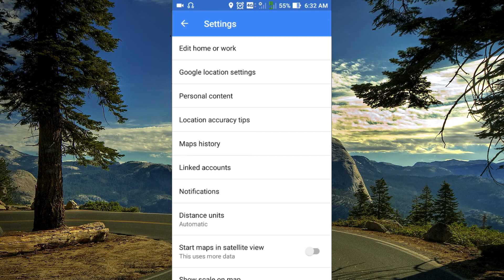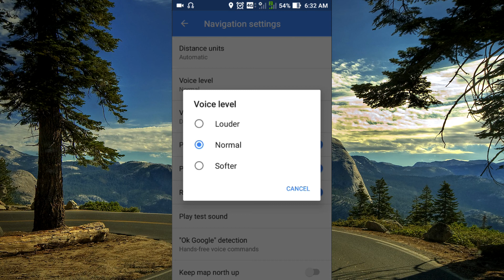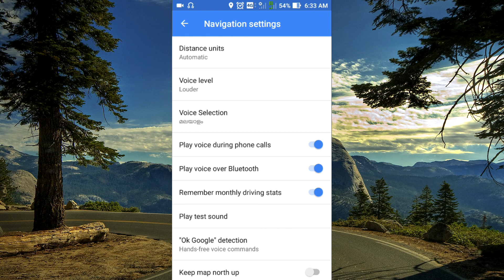Google Map :Change Google Map Language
How to change your goole map langaue from english to Indian languages . Google map new update in navigation voice in indian languages like
Googlemap hindi,malayalam,tamil,kannada,telugu, marathi, bengali etc.
Update app from playstore and change your voice setting in map as follow this vidieo
Change google map language in simple step. Change google map language from English to other languages .